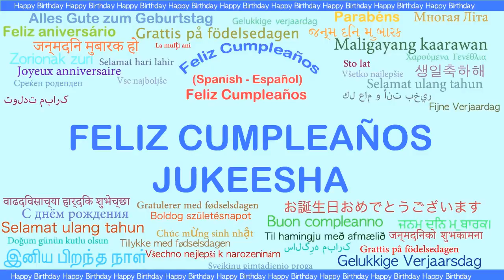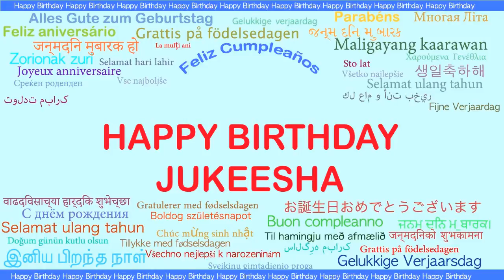Jukeesha Languages Idiomas - Happy Birthday